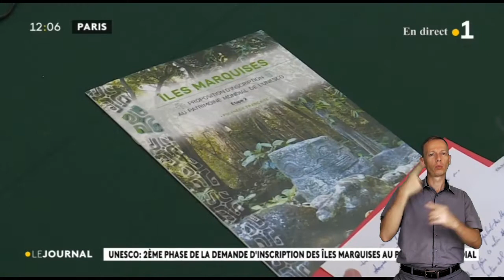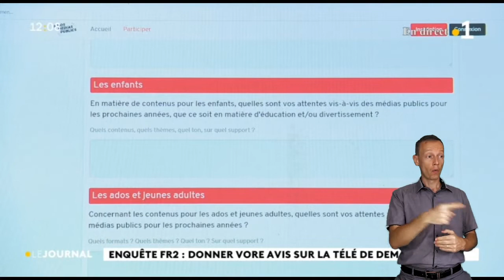Flash info de 12h ☝️ en langue des signes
🔴 Flash info de 12h du 15 septembre ☝️ en langue des signes.
Polynésie la1ère propose aux sourds et malentendants de revoir le journal de 12h en LSF.
Traduction LSF: Yves Somaini